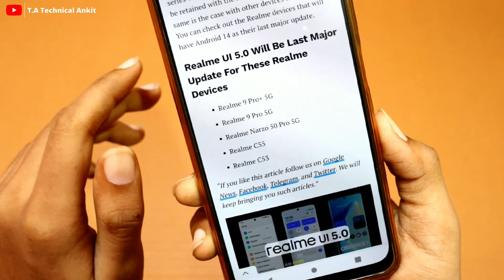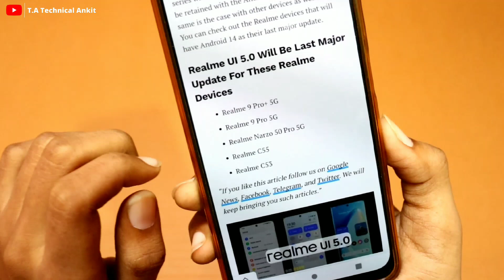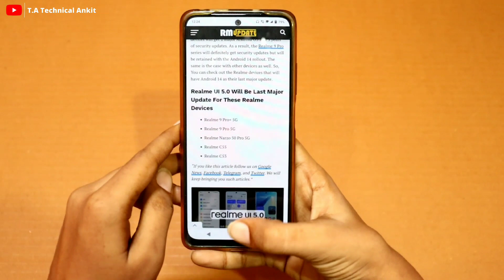Realme UI 5.0 Last Major Update For These Realme Device's 😭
Hello Guy's Aaj Ki Iss Video Me Mene Bataya Hai Realme Ke Kuch Ese Device's Ke Baare Me Jinhe Last Major Realme UI 5.0 Update Milega.
realme ui new update
android 14 realme
realme ui 5.0 release date
realme ui 5.0 last major update
realme device get last major update
realme ui 5.0 last update
these realme get last major update
these realme get last realme ui 5.0 update
realme ui 5.0 last major update for these realme
realme android 14 last major update
android 14 last major update
these realme device get last android 14 update
android 14 update

________________ 🇮🇳 Jai Hind 🇮🇳 ________________